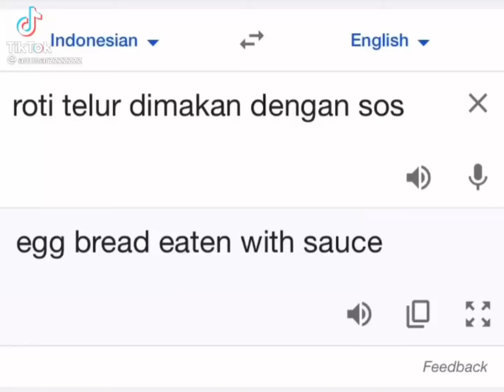freestyle dulu boss